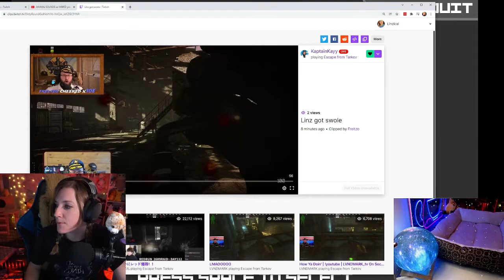Linzical and KaptainKay Escape from Tarkov Duo Moments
Intense and Funny Shoreline Moment & Tagilla Encounter
( Bonus Streamer Make that Sound Moments )